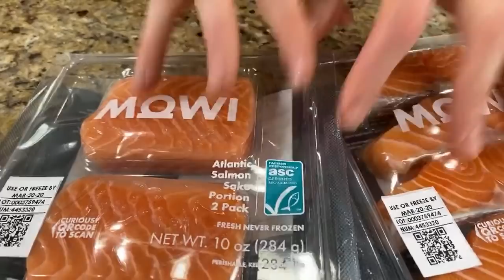🔴 Pan Seared Salmon w/ Butternut Squash Puree - LIVE!